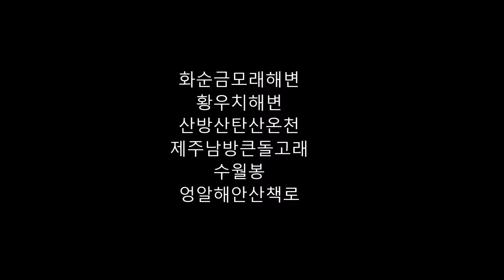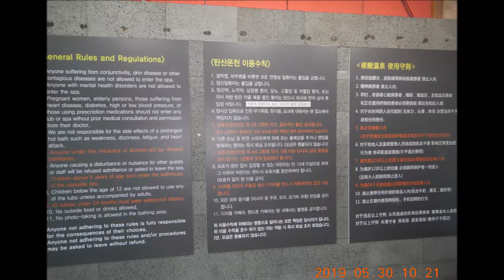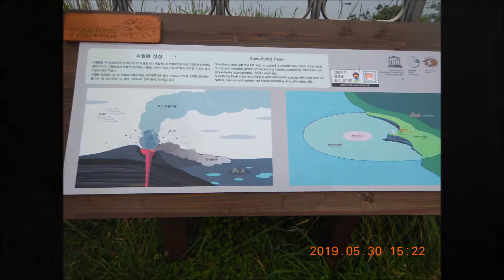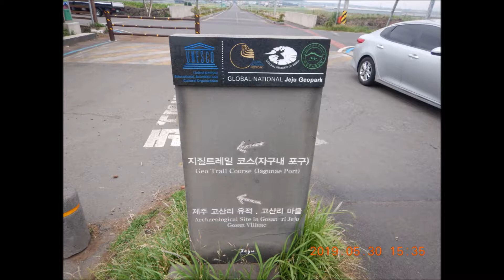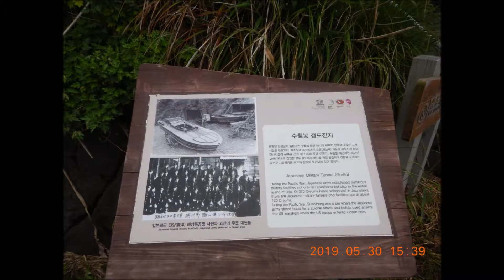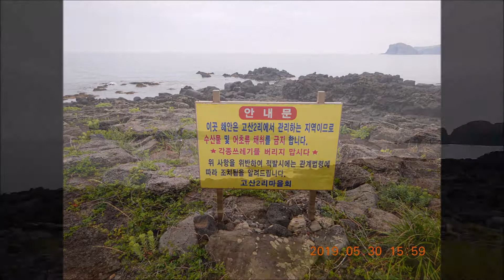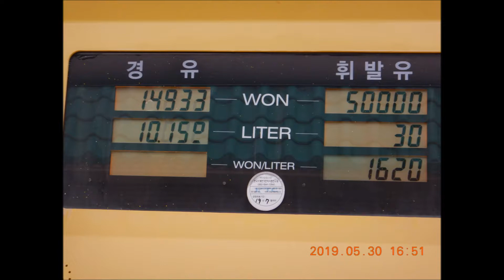JeJuDo tour 18_2019.5.30.목_travel 31/36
화순금모래해변, 황우치해변, 산방산탄산온천,  제주올레10코스, 하모방파제용암해변,  운진항, 포슬포항, 제주남방큰돌고래, 수월봉, 엉알해안산책로, 차귀포포구